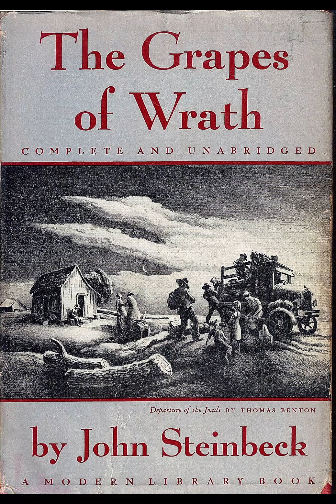The Grapes Of Wrath Audio, pages 316-322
Reading from John Steinbeck's novel, "The Grapes Of Wrath."